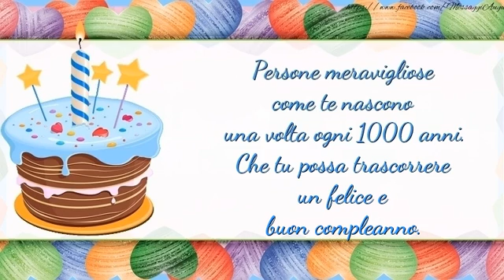Buon compleanno!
Persone meravigliose come te nascono una volta ogni 1000 anni. Che tu possa trascorrere un felice e buon compleanno.